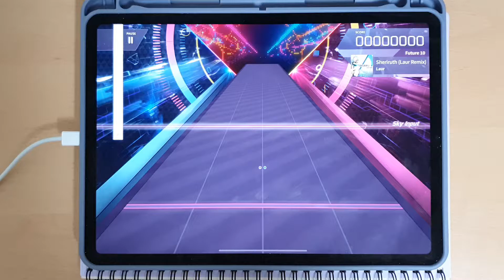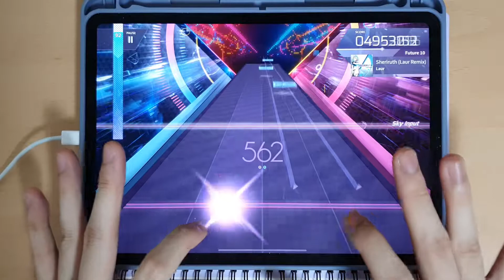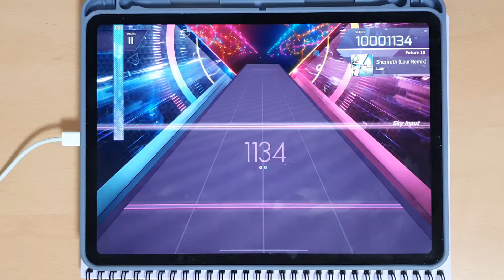[Arcaea] Sheriruth (Laur Remix) 理論値(이론치)！！！